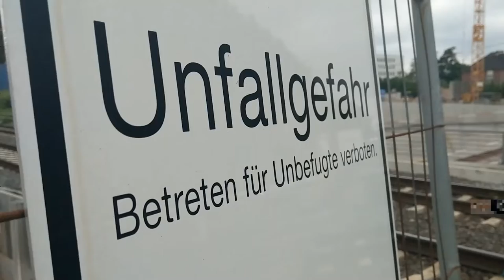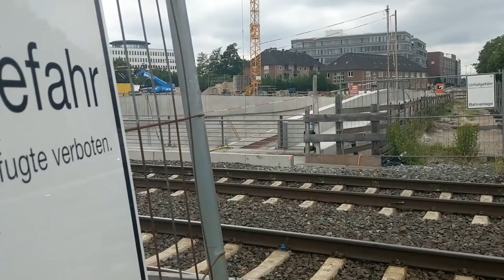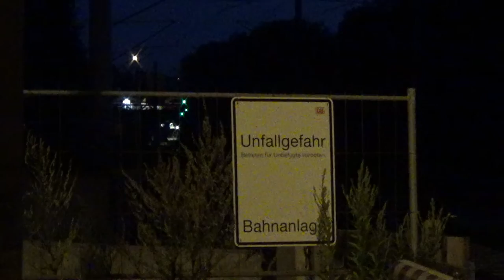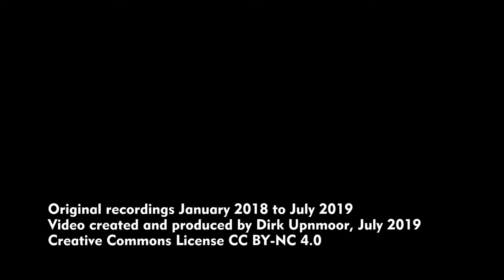Hamburg: Bahnübergänge an der Hammer Straße 2018/2019 (English subtitles available)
Für die Hammer Straße in Hamburg-Wandsbek wird eine Unterführung unter der Bahn Hamburg–Lübeck gebaut. Bisher gibt es dort zwei Bahnübergänge, einen für die Strecke von Lübeck nach Hamburg Hauptbahnhof, den zweiten für die Verbindungskurve zur Güterumgehungsbahn in Richtung Rothenburgsort. Auf der Strecke Hamburg–Lübeck verkehren besonders im Berufsverkehr sehr viele Züge. In jeder Stunde fahren pro Richtung zwei Regionalexpress-Züge (RE) und mindestens zwei Regionalbahnen (RB), dazu kommen Züge des Fernverkehrs und Güterzüge. Die Bahnübergänge sind darum häufig geschlossen. Es kommt oft zu langen Staus auf der Hammer Straße.

In diesem Video seht ihr Aufnahmen von der Baustelle aus den Jahren 2018 und 2019. Im Sommer 2019 ist der Trog für die Unterführung schon ziemlich fertig gestellt.

Szenenfolge
00:30 Ansicht der Baustelle von Süden, Januar 2018 und Oktober 2018
00:59 Regionalexpress-Züge und Ansicht der Baustelle von Norden im Oktober 2018
01:49 Ein Güterzug mit einer Class 66 von Freightliner Poland fährt von der Güterumgehungsbahn in Richtung Lübeck.
02:45 Juni 2019, Blick zur Nordseite und in Richtung Hasselbrook, Vorbeifahrt eines RE 83 mit einer Diesellok Baureihe 218 nach Lübeck und Kiel
04:33 2 E-Loks Baureihe 185 fahren über die Verbindungskurve zur Güterumgehungsbahn, in Richtung Rothenburgsort
05:09 Ansichten der Bahnübergänge von Süden
06:12 RE- und RB-Züge am Bahnübergang der Hamburg–Lübecker Strecke im Juli 2019. Die Hammer Straße war zu dieser Zeit für den Fahrzeugverkehr komplett gesperrt.
07:36 Nachtaufnahmen am Bahnübergang der Hamburg–Lübecker Strecke im Juli 2019